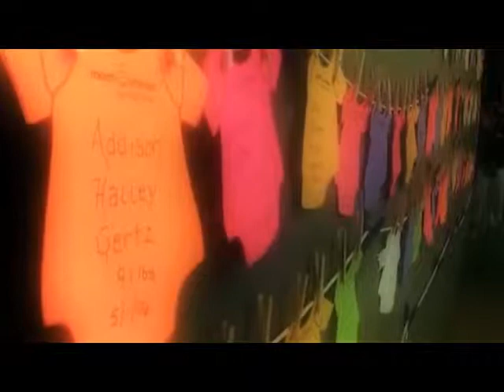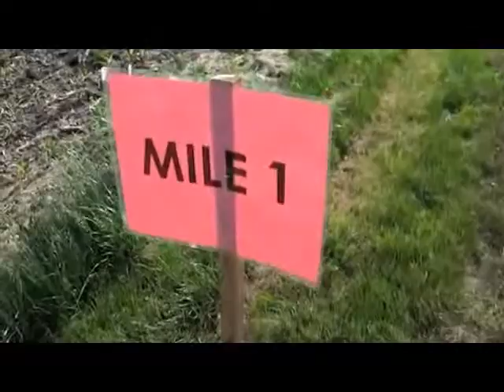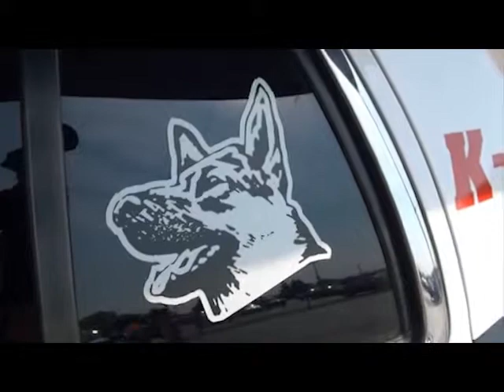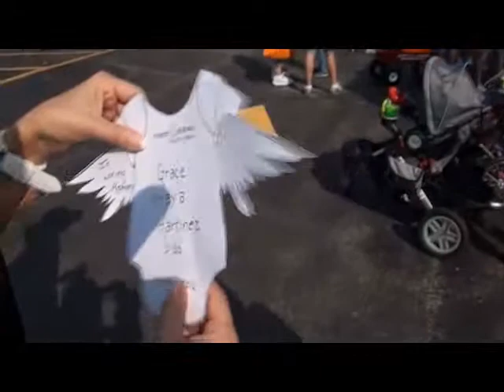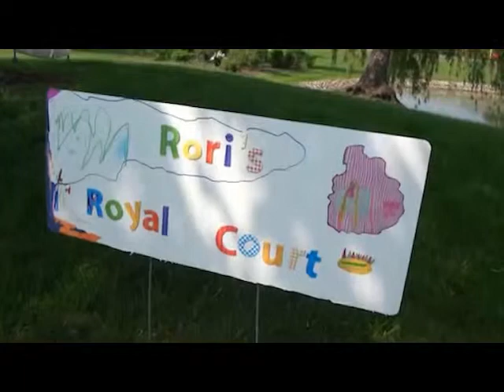Short Documentary - Walk for Babies at McHenry County College IL. ( May 10 2012)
On May 10, 2012  local March of Dimes chapter had it's anual "Walk for Babies" walk
at MCC in Crystal Lake, IL. This short documentary that I have made, shows this wonderfull event. All opinions about this film are welcome.